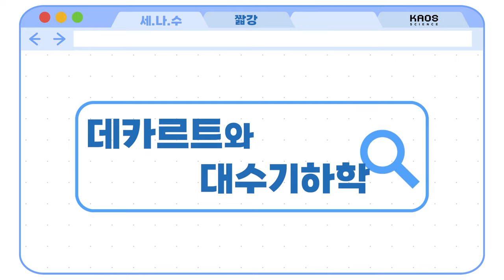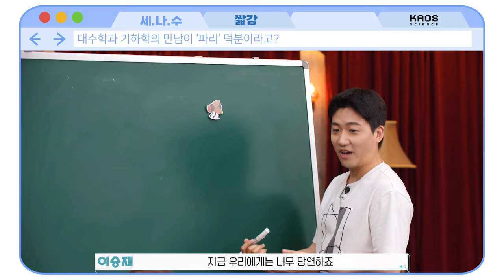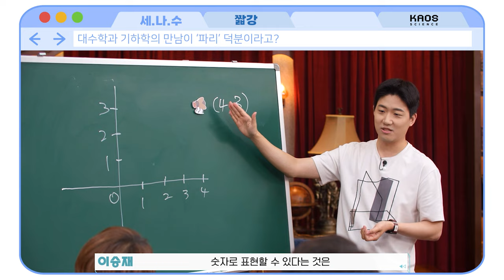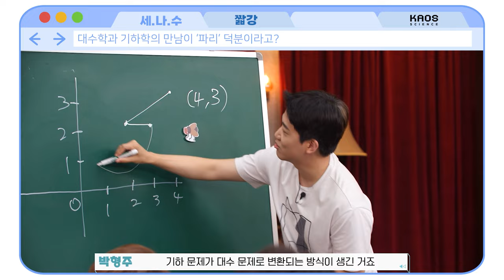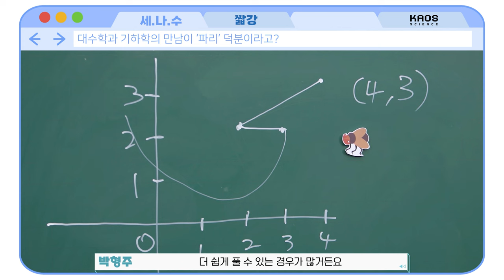[카오스 짧강] 대수와 기하의 만남, 대수기하학! 그 시작은 데카르트의 파리?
철학자로 널리 알려진 데카르트가
수학의 판을 흔들었다고?

대수와 기하를 만나게 한
데카르트의 상상력!

그 시작이 파리...?